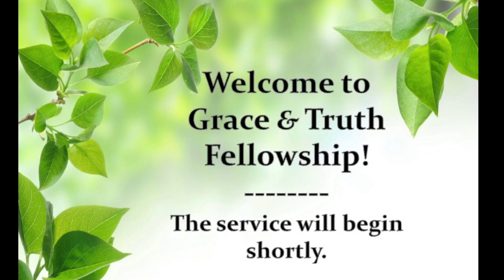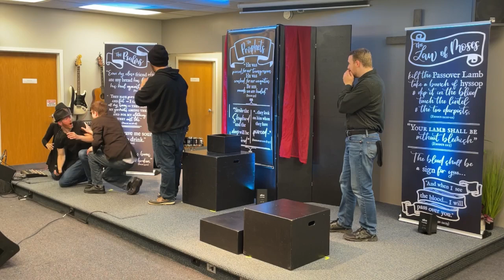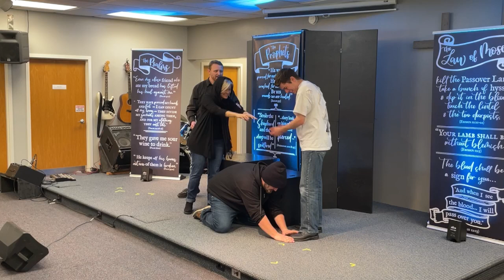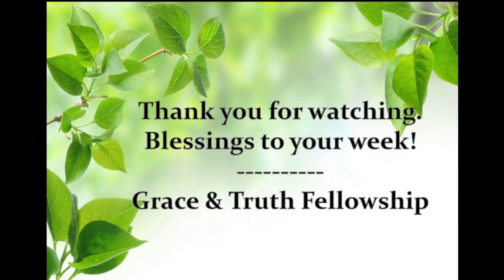3.24.24 Sunday Service